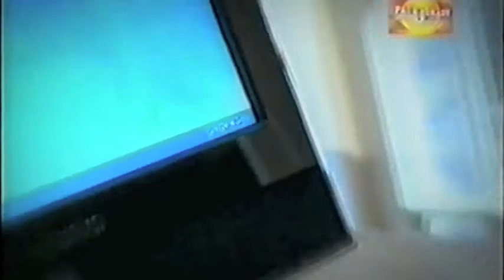Paul O'Grady Show - Rob and Vince - Competition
Firefighters Rob and Vince doing the competition for the Paul O'Grady Show